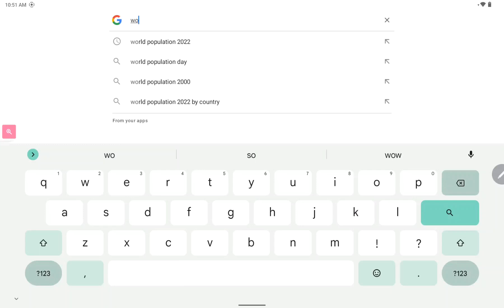What Is This Gmail?